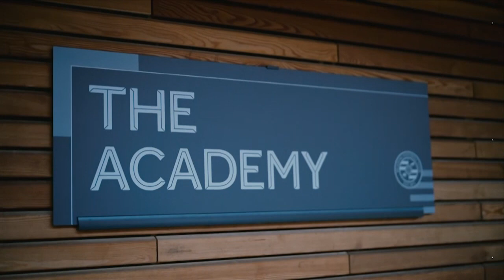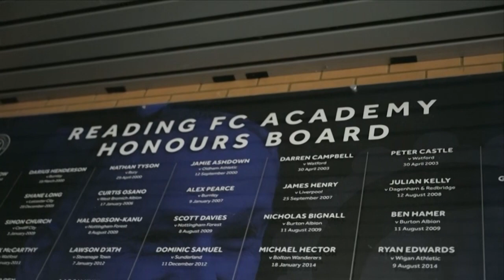From fan to player | Tom Holmes spoke with @skysportsfootball for YouthDevelopmentWeek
@skysportsfootball Came to Bearwood Park and spoke with Royals vice-Captain Tom Holmes for YouthDevelopmentWeek about his rise at Reading FC⚽🔵⚪